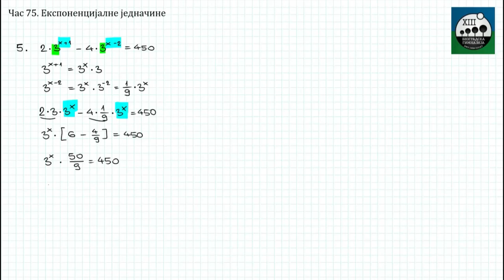75 - Eksponencijalne jednacine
Matematika II razred
Nastavna tema: Eksponencijalna funkcija
Nastavna jedinica: Eksponencijalne jednacine
Redni broj casa: 75